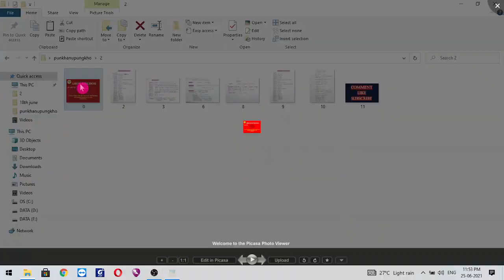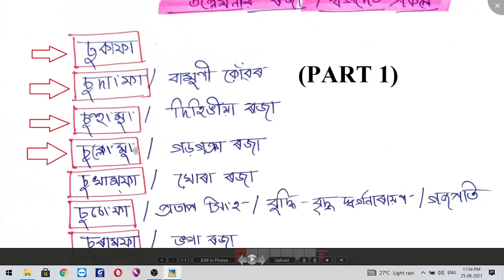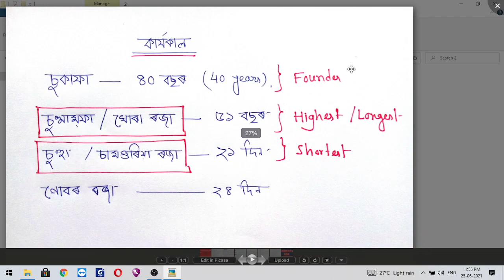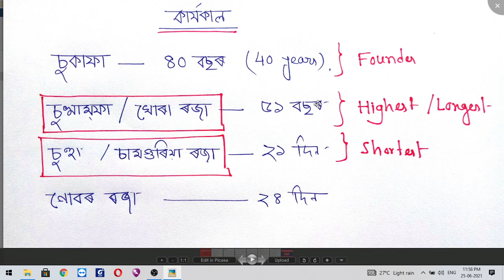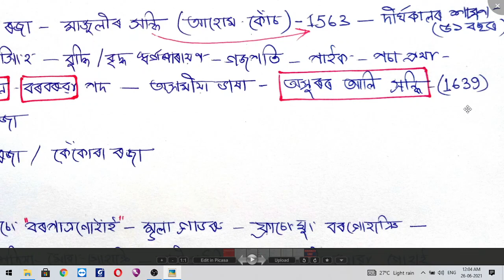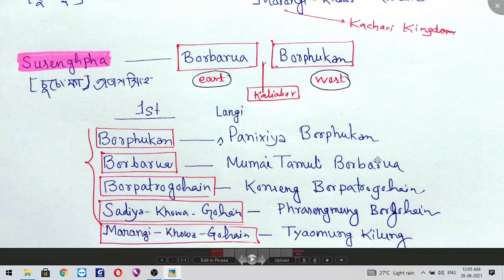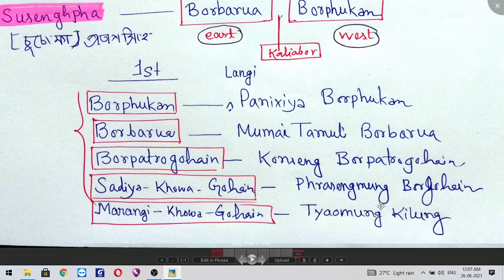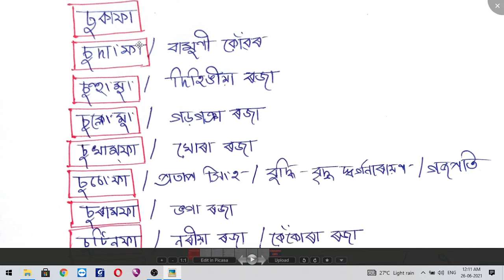ASSAM HISTORY WITH TRICKS || PART-2 || AHOM KING NAMES & RELATED EVENTS || AHOM KINGDOM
Timecodes
0:00 - Intro of the Part
1:30 - Sukhampha & Related Events with Tricks
2:22 - Important Ruling Period with Tricks
5:50 - Treaty of Majuli with Tricks
7:02 - Pratap Singha & Related Events
9:55 - Treaty of Asuror Ali
10:57 - Post Created by AHOM KINGS
14:28 - Surampha & Sutinpha
16:26 - Tricks to remember the Names

Pungkhanupungkha Gyan is a Educational Channel.
In Assam History, AHOM Kingdom covers a major portion with approx. 600 years with many important and glorious events. In this video series we are trying to cover major AHOM King Names & their related important events with tricks in chronological order. It will be very helpful for all State level (Assam) competitive examination and also will help to acquire basic knowledge about AHOM Kingdom.